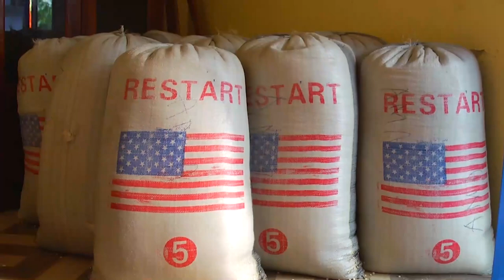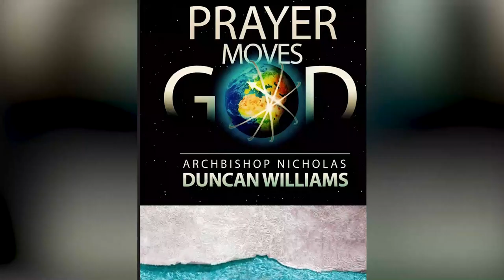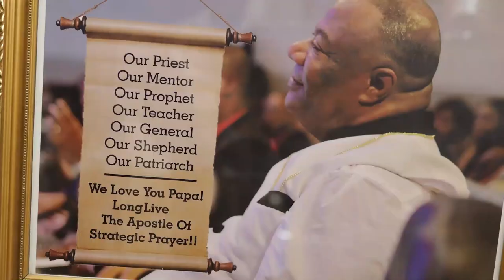Honoring The Visionary And Celebrating The Vision: Archbishop Nicholas Duncan Williams | Part 2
Journey with us as we honor the visionary and celebrate the vision; taking it back to where it all began. Archbishop Nicholas Duncan-Williams' life story takes us through the impact he has had, as narrated by the many who have witnessed the realization of God's promise in his life.